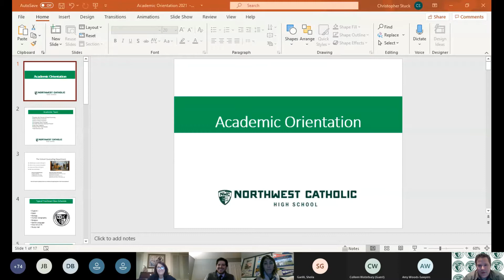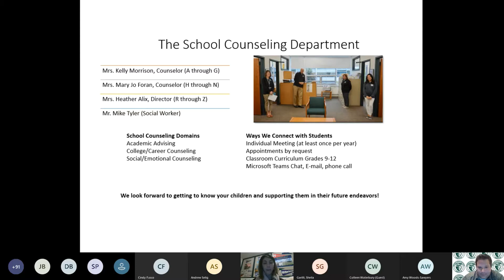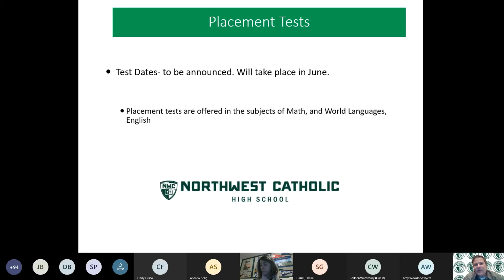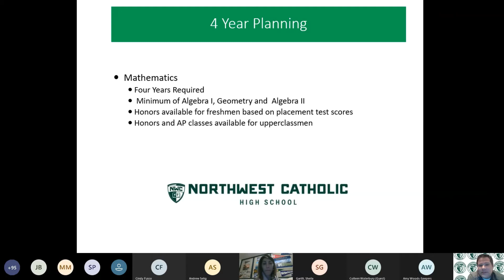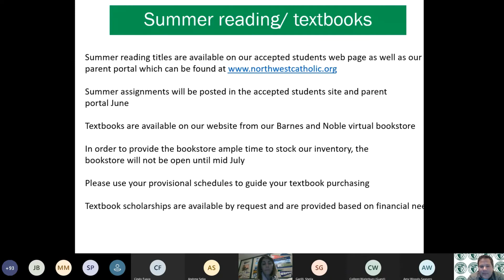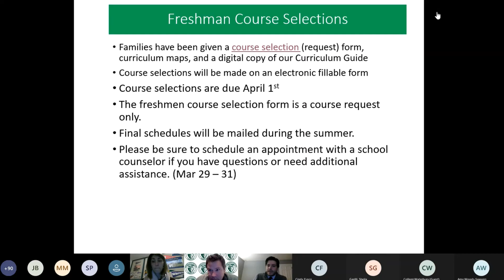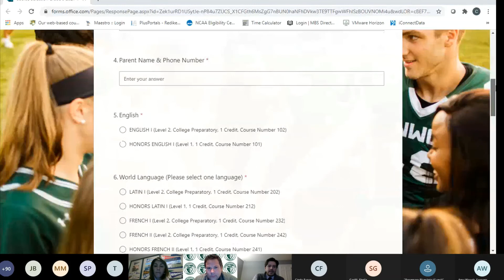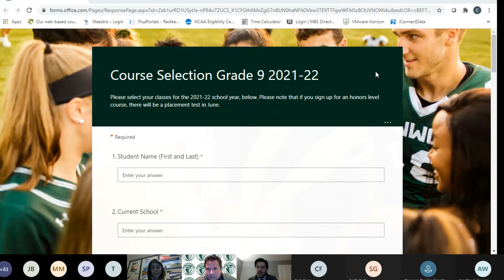NWC Grade 9 Academic Orientation 2021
This video will help you better understand the academic advisement processes at Northwest Catholic.